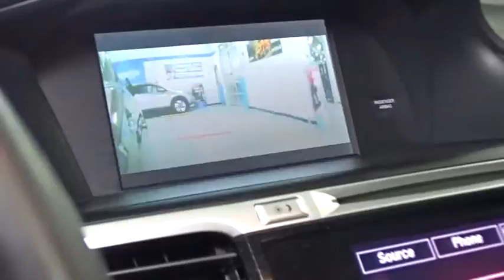2013 Honda Accord Woodside, Queens, Manhattan, Whitestone, Brooklyn, NY 163628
2013 Honda Accord

Paragon Honda
57-02 Northern Blvd

Honda Certified. The Paragon Honda EDGE! The car you've always wanted! **Only one owner, mint with no accidents!**The price you see is the price you pay** Tired of the same boring drive? Well change up things with this fantastic 2013 Honda Accord. NHTSA 5-Star Safety Ratings. G-design shift logic. Honda Certified Pre-Owned means you not only get the reassurance of a 12mo/12,000 mile limited warranty, but also up to a 7yr/100k mile powertrain warranty, a 182-point inspection/reconditioning. brbrTo find the best price, we do the research before you do to provide you with the best value on every vehicle. We are the winners of the prestigious President's Award 2 years in a row, due to our customer oriented sales process. Certified vehicles:  2011+ Honda models with 80k miles or less. The displayed Pre-Owned Vehicles are in limited quantities, unique, and often are one of a kind based on the specific vehicle's options, colors and mileage. These Vehicles are offered on a first come first served basis, and subject to prior sales.It should be understood that the displayed vehicles are a sampling of what may be available, not every vehicle will be available continuously at all times and for every consumer, and often additional like vehicles will be available and not yet posted. Due to the high demand for our individually selected vehicle inventory, there may be times that an individual vehicle is no longer available at the time you arrive at the Dealership. This is due to a time delay between posting the vehicle, its actual sale and delivery and removal from the web site. Posting, sale and delivery of all pre-owned vehicles is an evolving process. Sometimes displaying vehicles may still not be available for a variety of reasons, such as subject to prior sales, removal and transport elsewhere, awaiting title and ownership confirmation. To better insure the specific vehicle's availability, you should contact the Dealership to confirm its present availability.